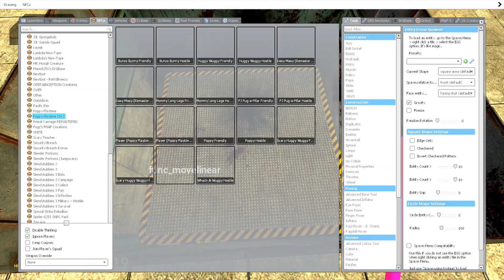DESTROYING ALL NEW POPPY PLAYTIME CHAPTER 2 ( MOMMY LONG LEGS & BUNZO BUNNY & PJ PUG-A-PILLAR)